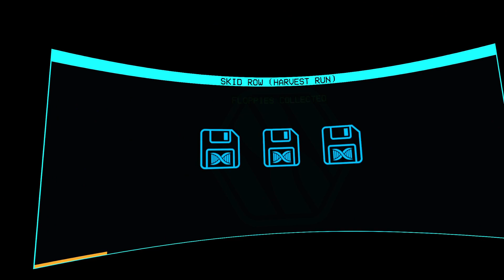[Episode 3] After The Fall PSVR 2 Gameplay [Aurora Borealis Located In My Eye]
Built from the ground up for VR, After the Fall is the ultimate multiplayer zombie apocalypse! Team up with up to 3 fellow survivors and take on a twisted, hostile world where all hell has frozen over.
Set in the ice-covered ruins of 1980s LA nearly 20 years after the apocalypse, After the Fall® combines an evolving VR world shared with players on all platforms with action-packed co-op gameplay, built from the ground up for VR.

Venture out into the remains of post-apocalyptic LA, wield deadly weapons and devastating powers with real-life movements as you develop your combat style, and join forces with players worldwide. Go head to head with hordes and towering bosses in a bid to leave the city a better place than your predecessors.

Intense Co-op VR Action: Go solo or team up with friends in 4-player co-op through an evolving, 1980s-inspired VR world

Hell Has Frozen Over: Venture out into the ice-covered and snowbreed-infested ruins of dystopian LA to take the city’s future in your hands

Not Your Average Undead: Fight huge hordes, Specials and colossal bosses

Discover Your Combat Style: Craft, upgrade and wield a large variety of deadly weapons and devastating powers, all with real-life movements

Go head to head in fast-paced 4v4 combat